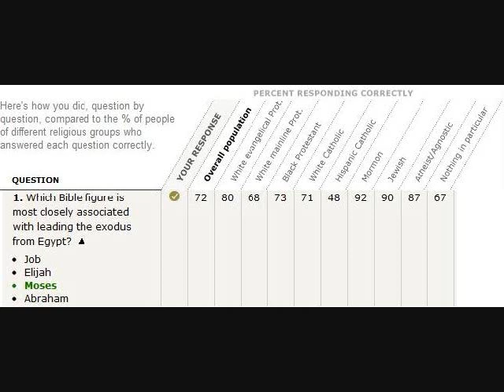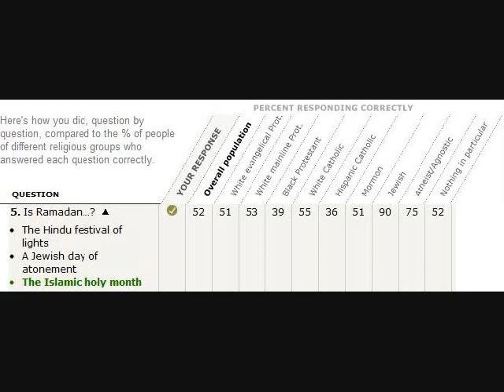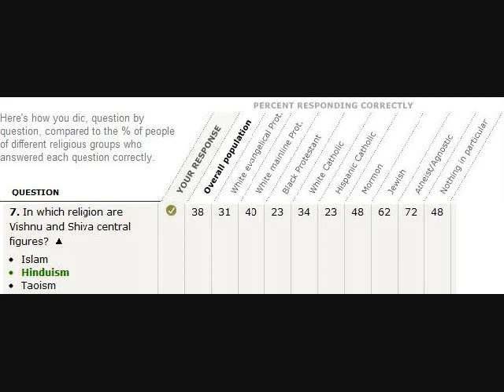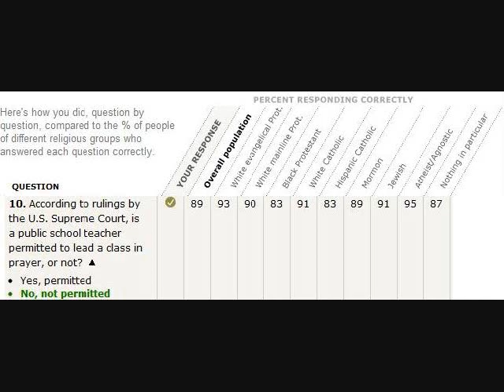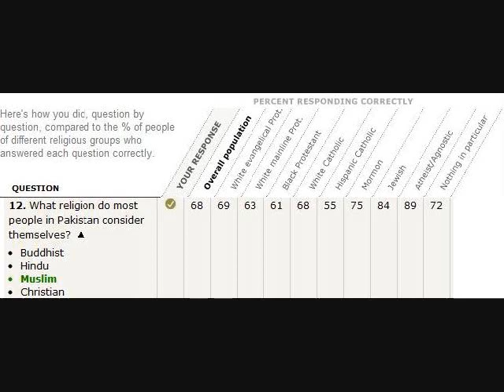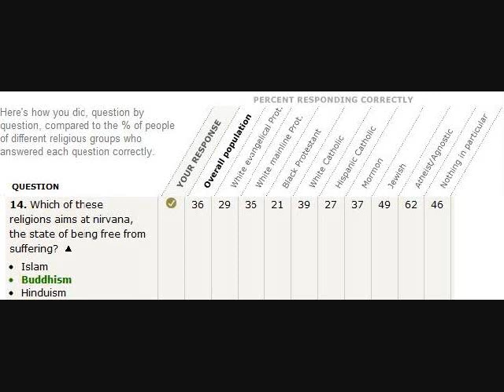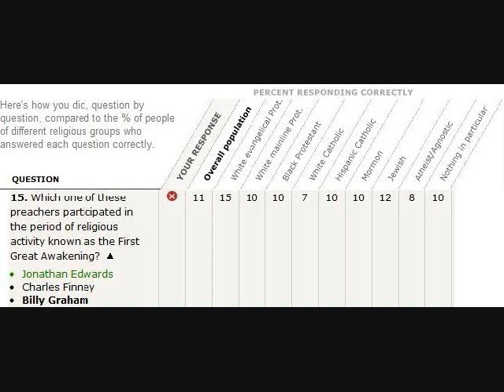Pew Riligion Quiz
What I got on the Pew Research Centers religion quiz along with my thoughts on the questions.